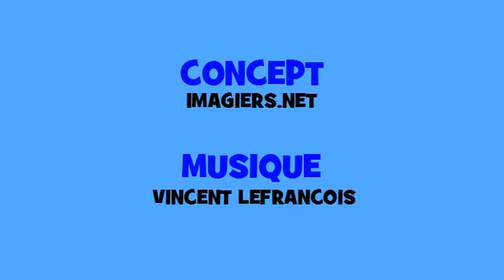נטיה מוזיקלית צרפתית # Hip hop # פועל = mourir